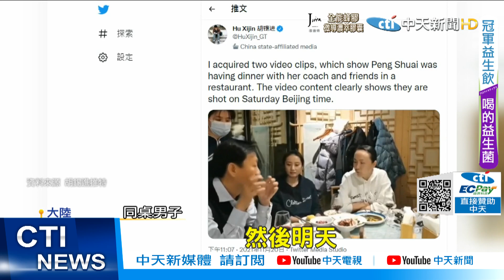【每日必看】彭帥在這裡! 胡錫進推特po影片遭疑"大外宣"@中天新聞CtiNews 20211121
爆出不倫戀後，大陸網球選手彭帥隨即失聯，"彭帥到底在哪"、以及她的人身安全引發各界關注，現在還傳出，國際間可能將抵制北京冬奧!繼19日央視記者po出彭帥新照片之後，大陸環球時報總編輯胡錫進，在24小時內兩度公布彭帥的影片，先是讓外界看到彭帥私下和友人聚餐的影像，接著又上傳今11/21日，彭帥在北京出席公開活動的身影，只是網友認為，這些影片全由大陸官媒發布，懷疑這是否是一場精心策畫的大外宣!

歌名: Sunspots
作者: Jeremy Blake
類型: Dance & Electronic
氣氛: Happy Music